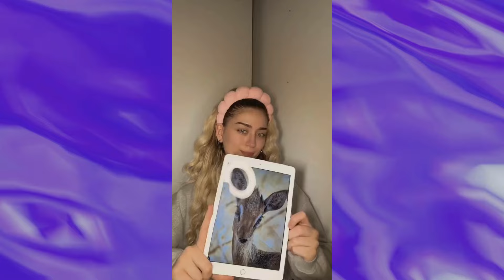تقييم إطلالات ميكب الغزالة: الأجمل والأسوأ! 🦌🌟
في هذا فيديو بقييم اطلالات البنات المشاهير على منصة التيك توك ترند ميكب اب الغزال !
في الفيديو :
شيرين بيوتي
نارين بيوتي
اسو
قمر الطائي
لانا ولين محمد
روان عبدالله
فرح الهادي
سارة الورع
 ليلى
رحمة العريبي
تايا